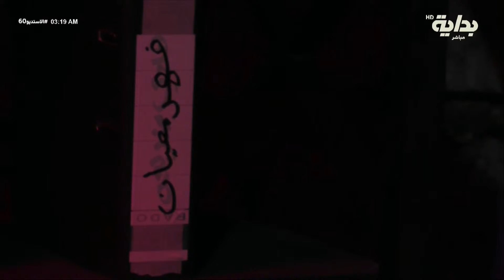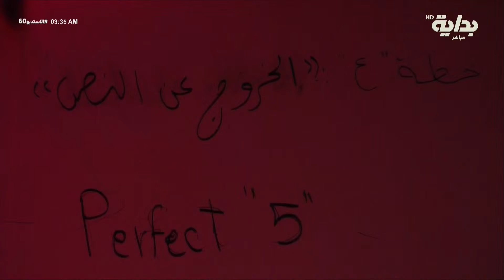خطة "الخروج عن النص" تخترق القوانين ! | صالح - أحمد - جميل - آل دنعه - مشعل